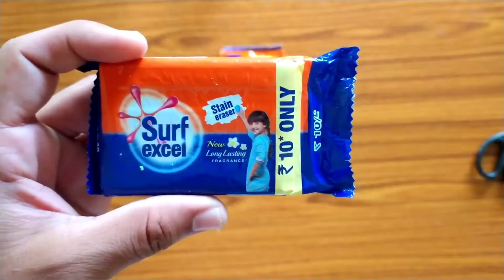surf excel stain eraser soap unpacking||chocolate boy